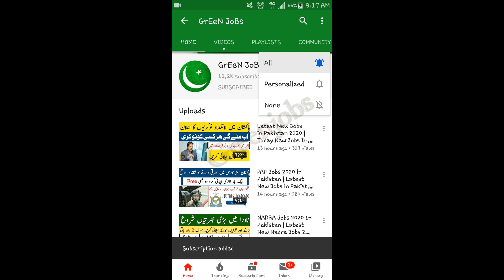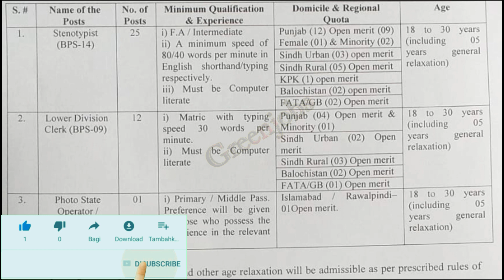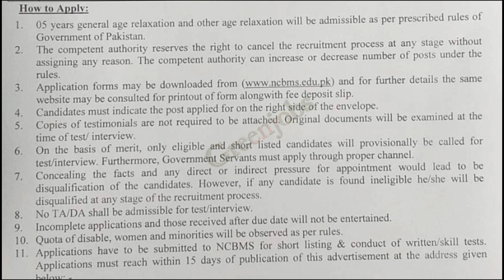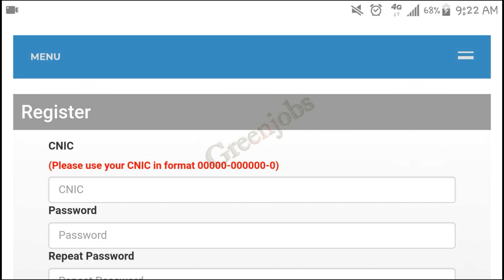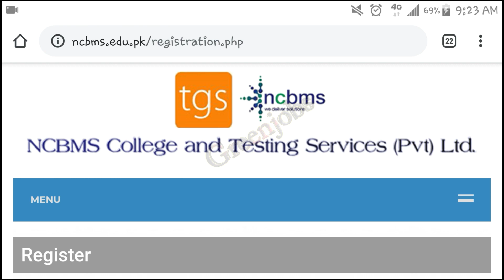Govt Jobs in Pakistan 2020 | Today New Government Jobs 2020 in Pakistan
Green jobs,

                  | My Name |